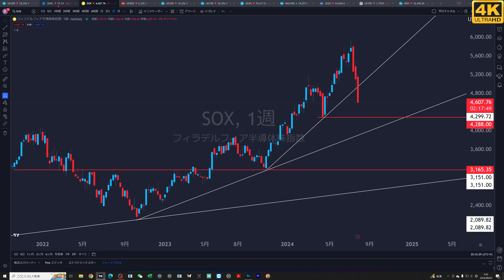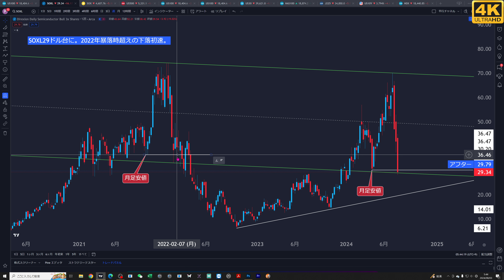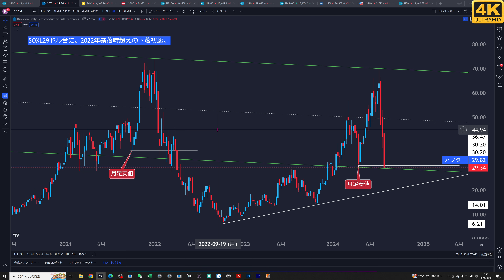2022年暴落時超えの下落スピード【SOXL29ドル台】